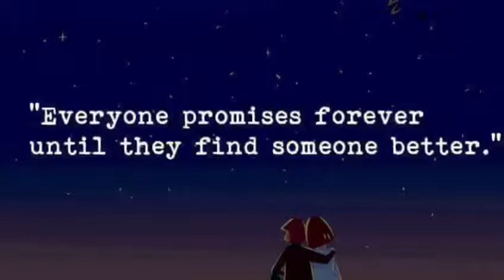CSV Training Course Material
Video from Kalpesh Vaghela